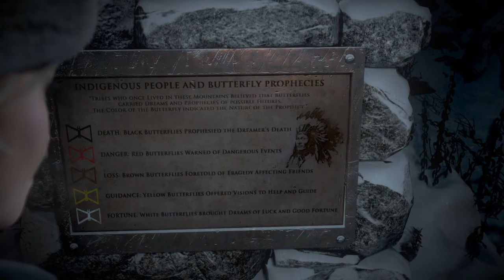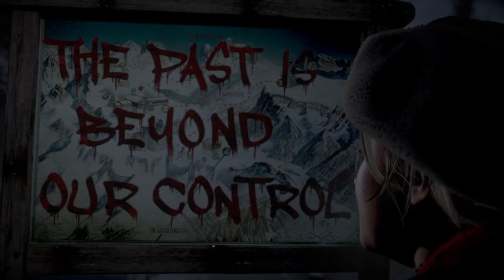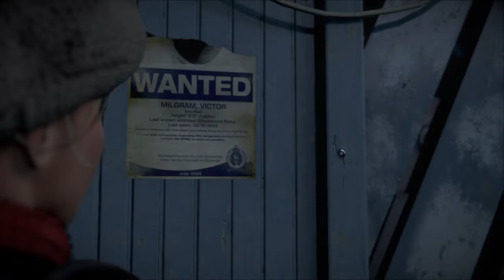Inappropes | Until Dawn Replay Pt. 2